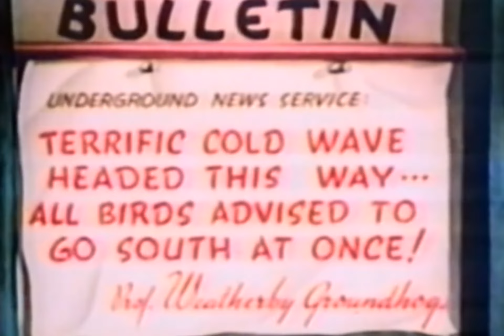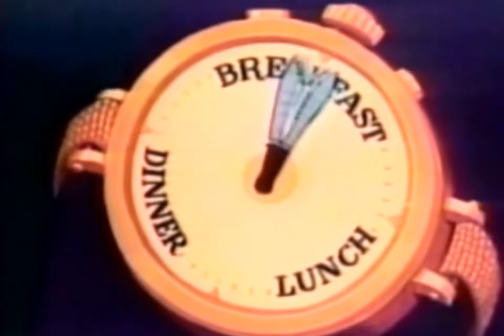Woody Woodpecker Vol 1 | English Cartoon For Kids | Animation Movies Full Movies English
Woody Woodpecker Vol 1 - Story In English | English Cartoon For Kids | Animated Movie | English Fairy Tales | Animation Movies Full Movies English